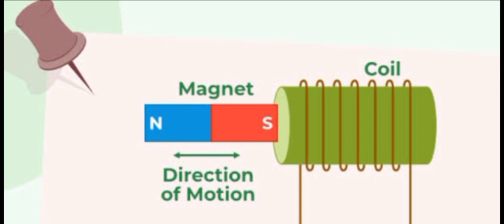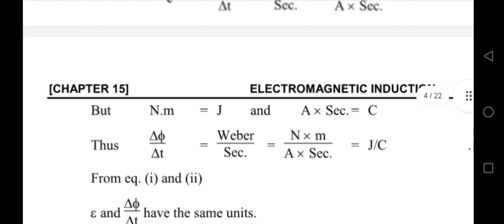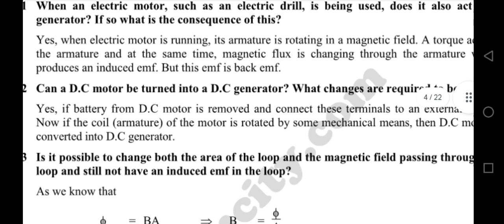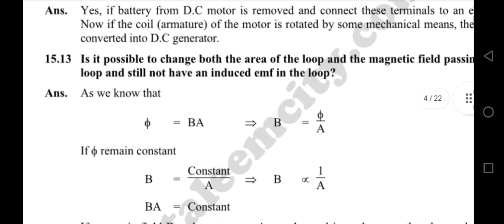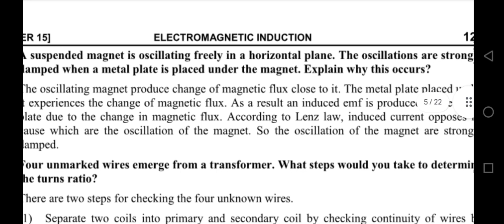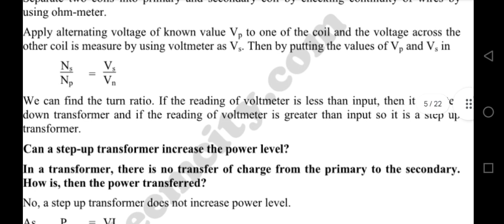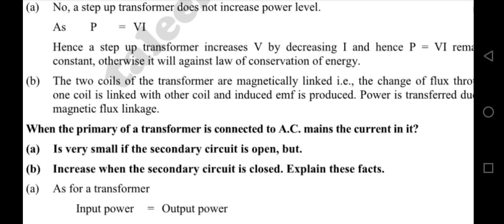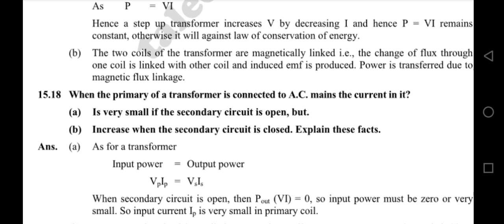Short questions(15.10--15.18)(part 2)/chapter 15/Electromagnetic induction/physics 12/physics studio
Here students can learn about exercise Short questions solved (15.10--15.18) from chapter 15 Electromagnetic induction of physics for class 12 in detail